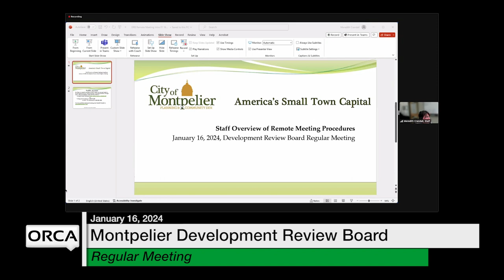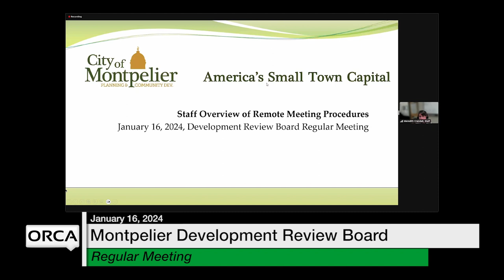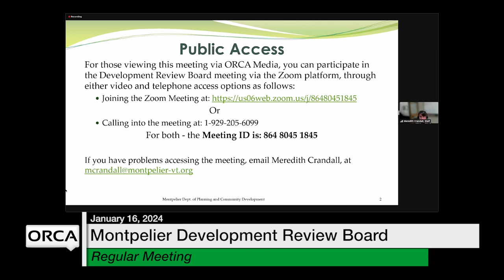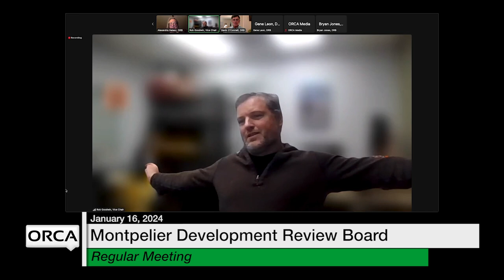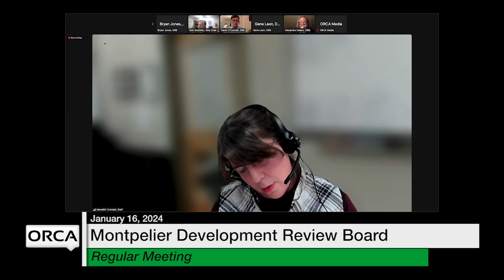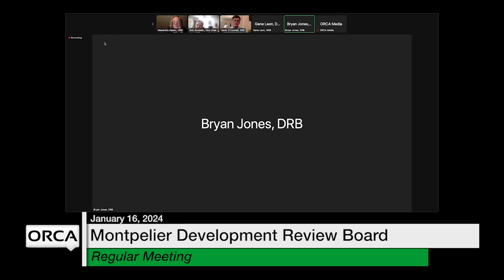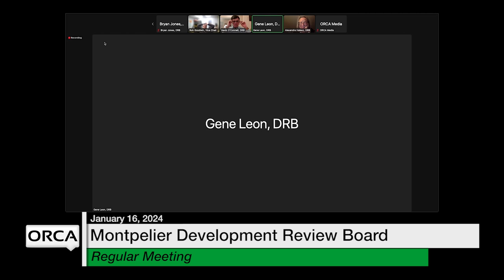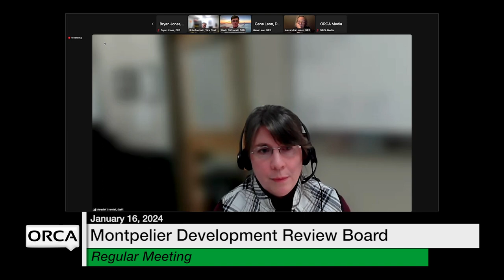Montpelier Development Review Board - January 16, 2024 [MDRB]